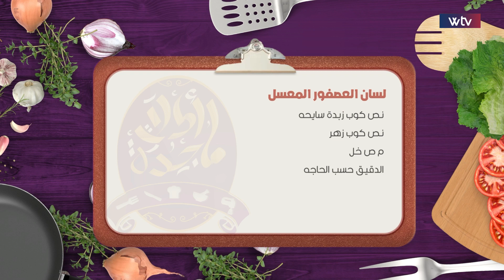أكلات ماجدة 2 | طريقة تحضير "بطاطا مبطنة" خاصة بالنباتيين .. مع الحلو "لسان العصفور المعسل"